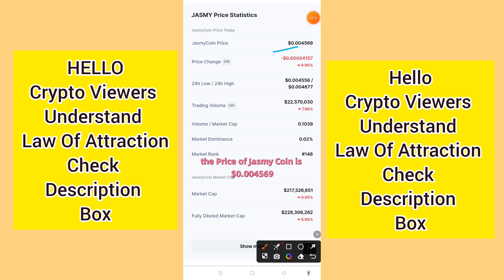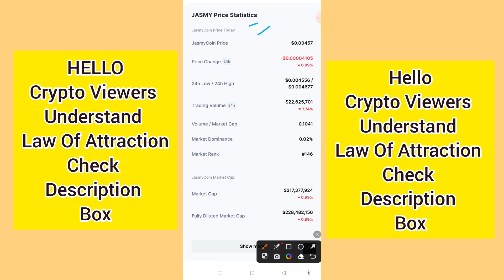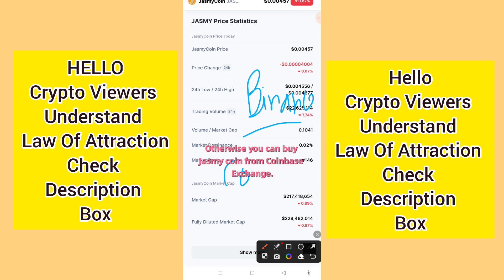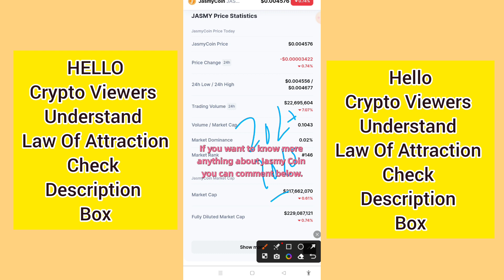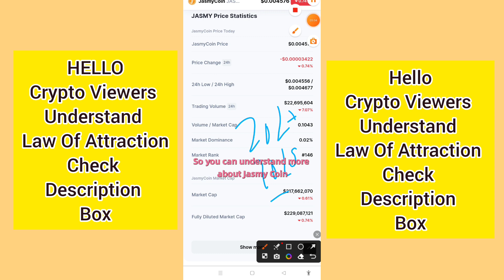Jasmy Coin Price Prediction | Jasmy Coin Price Future | Jasmy Coin Price Forecast | JasmyCoin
Want To Manifest a lots of wealth and a good health  in your life
For That You Need To Understand A Law Of Attraction

( Offer is for limited time, do not miss this offer)

jasmy price prediction
jasmy coin analysis
jasmy coin
jasmy crypto price prediction
jasmy coin price
jasmy crypto
jasmy coin price update
jasmy crypto price
jasmy coin crypto
jasmy coin prediction
jasmy crypto price forecast
jasmy coin forecast
jasmy coin price analysis
jasmy cryptocurrency
jasmy coin price prediction 2025
jasmy token
jasmy coin news
jasmy price analysis
jasmy price prediction 2022
jasmy coin news today
jasmy coin price prediction today
jasmy price
jasmy prediction
jasmy analysis
jasmy
jasmy coin price prediction 2022
jasmy coin update
jasmy crypto news
jasmy coin price prediction reddit
jasmy coin price prediction jasmy price prediction
jasmy coin price prediction tomorrow
jasmy price prediction 2021
jasmy crypto pump
jasmycoin
jasmy 10x
jasmy coinbase
jasmy coin latest news
jasmy crypto update
jasmy crypto coin
jasmy coin technical analysis today
jasmy crypto news today
jasmycoin news
jasmy coin 2022
jasmy coin pump
jasmycoin news today
jasmy token price
jasmy coin stake
jasmy token price prediction
jasmy coin explained
jasmy coin future price
jasmy coin price now
jasmy coin live price
price of jasmy coin
jasmy coin price chart
jasmy coin price drop
jasmycoin what is it
jasmy coin today
jasmy update today
jasmy news today
jasmy coin 2023
jasmy coin buy or sell
jasmy coin technical analysis
jasmy coin update today
jasmy coin live
jasmy coin next move
jasmy coin updates
jasmy coin yield
jasmy token technical analysis
jasmy jasmy coin crypto price prediction
jasmy price prediction jasmy price prediction
jasmy token review
price prediction jasmy
jasmy coin with a price prediction
jasmy token coin price prediction
jasmy coin review price prediction
jasmy price prediction 2023
jasmy coin analiz
jasmy price prediction 2025
jasmy coin vale a pena
jasmy coin review
jasmy crypto technical analysis
jasmy tokenomics

Tags related to Jasmy Coin